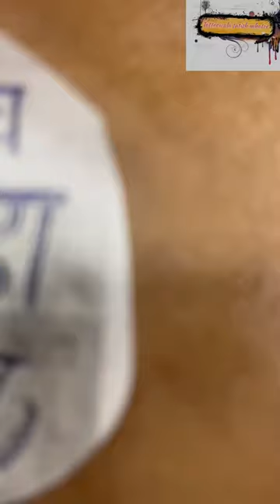. Nad ekach bailgada sharyat#